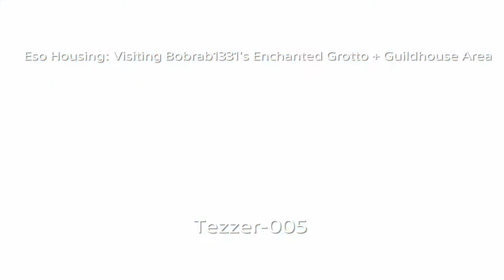ESO Housing: Visiting Bobrab1331's Enchanted Grotto + Guildhouse Area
Visiting this awesome house of a friend. I love al those beautiful lights :)

House Bobrab Used: Earthtear Cavern

Music I Used: CMA - Hiraeth